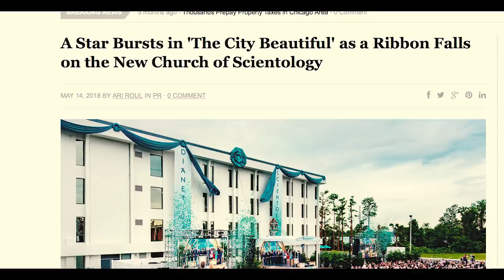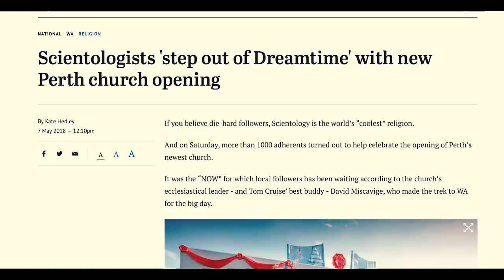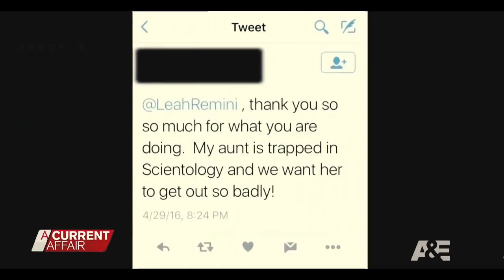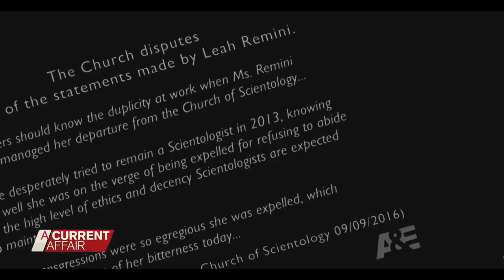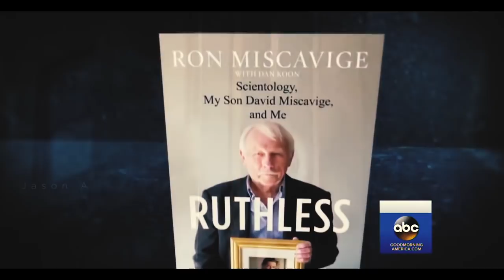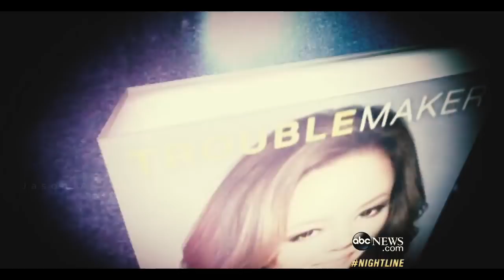This Truth May Scare You! (2018-2019)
WATCH THIS AND KNOW SOMETHING IS UP!
scientology jason a world news 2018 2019